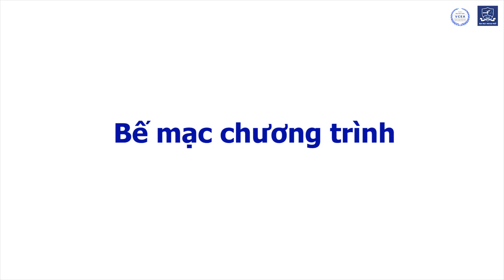Nhìn lại Khảo sát chính thức Đánh giá chất lượng 4 Chương trình đào tạo Đại học 14-18/2/2023